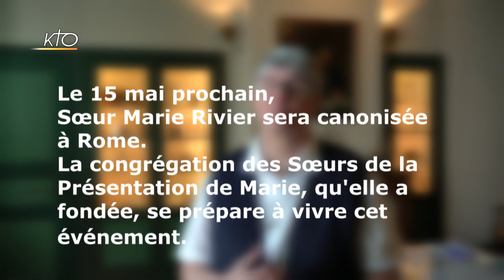Soeur Marie Rivier, la sainte ardéchoise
Les Soeurs de la Présentation de Marie se préparent pour la canonisation de leur fondatrice, Soeur Marie Rivier, le 15 mai prochain. Au coeur de la maison-mère de la congrégation, à Bourg-Saint-Andéol, où Marie Rivier a vécu pendant vingt ans, soeur Jane Wilkinson témoigne des oeuvres et de l'héritage de la future sainte.